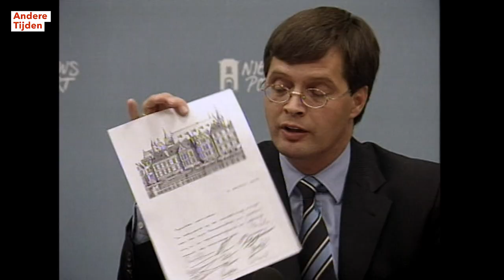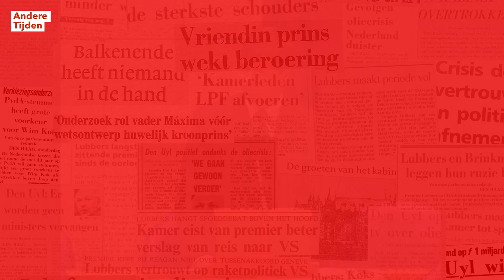Balkenende moet regeren met de populisten. watzoujijdoen? | ANDERE TIJDEN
Mark Rutte is de langstzittende premier van Nederland. Je kunt het je bijna niet meer voorstellen, maar ook vóór hem waren er al premiers. En elke premier heeft ze: grote uitdagingen en onoplosbare problemen. Jan Peter Balkenende (CDA) wordt premier na de brute moord op Pim Fortuyn (2002). Hij kan niet om de LPF, de partij van Fortuyn, heen. Zijn kabinet telt daardoor veel onervaren politici en populisten. Hoe gaat hij daarmee om? En wat zou jij doen? Die vraag wordt voorgelegd aan Hanneke van der Werf, Kamerlid voor D66. Politiek historicus Lennart Steenbergen plaatst het dilemma in de tijd en schetst tegelijkertijd een beeld van Balkenende.